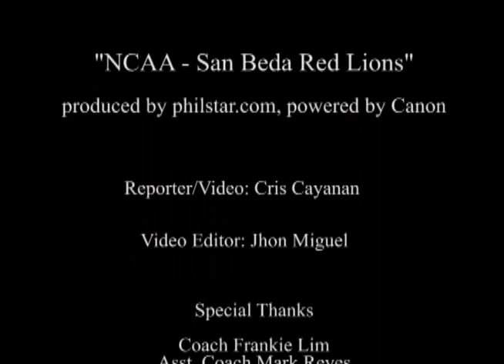philstar.com video: NCAA Season 86 - San Beda Red Lions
Lions head coach Frankie Lim says he has a bigger and faster line-up, and bares the team's readiness to reclaim the NCAA crown.